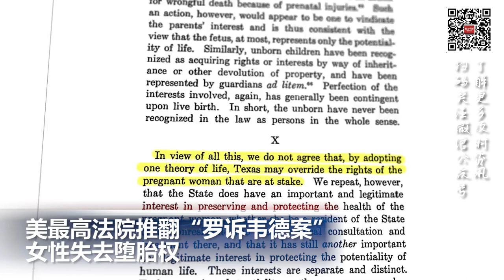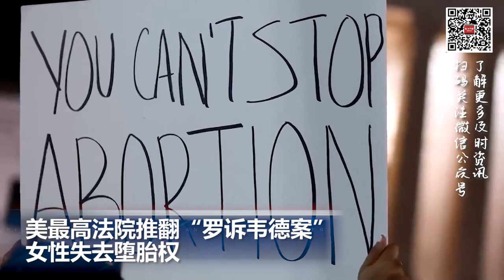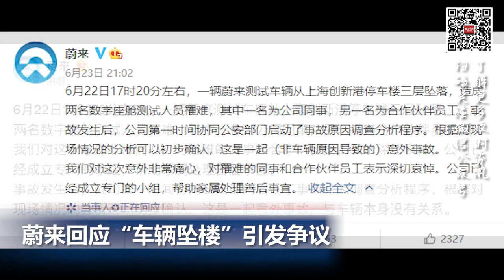美众议院议长的丈夫被控酒驾；美最高法院推翻“罗诉韦德案” 女性失去堕胎权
美最高法院推翻“罗诉韦德案”   女性失去堕胎权

美众议院通过枪支安全法案并提交拜登

美众议院议长南希·佩洛西的丈夫被控酒驾

加勒比海发现世界最大细菌  2厘米长肉眼可见

蔚来回应“车辆坠楼致两名试车员身亡” 引发争议